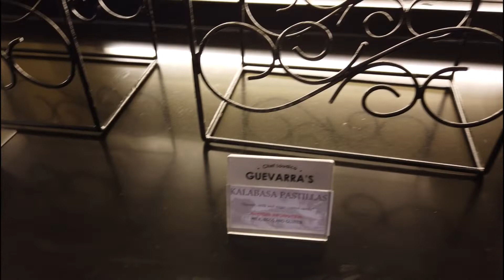OUR FIRST TIME TO TRY THIS ULTIMATE BUFFET IN GUEVARRA'S RESTAURANT IN SAN JUAN CITY, PH.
Mabuhay! Here's our FAQ 🙂
DO YOU HAVE BIRTHDAY PROMOS OR PACKAGES?
We don't have any promos yet, we charge per head basis.
BUFFET RATE:
Weekdays & Weekends Lunch, Late Lunch, Maagang Salu-Salo & Dinner: P699 NET
Seniors & PWDs: P499.29
Kids Rate:
Below 3.5ft FREE
3.5ft to 4.5ft Half Rate
Above 4.5ft Full Rate
Weekend Breakfast: P499 NET
Seniors & PWDs: P356.43
BUFFET SCHEDULES:
Lunch 11:00AM to 2:00PM
Maagang Salu Salo 5:00PM to 7:00PM
Dinner 7:30PM to 10PM
Weekend Breakfast 7:30AM to 10AM
Weekend Late Lunch 2:30PM to 4:30PM
DO YOU HAVE A LA CARTE?
We don't offer A La Carte. We offer Buffet Only.
For reservations, you can check availability & book thru this or you may call our reservation team 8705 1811, 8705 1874 or 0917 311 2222. Please be patient with us, we can answer your calls & messages everyday from 8:00am to 7:00pm.
We don't have any nearest landmarks. We are located along the residential area of P. Guevarra. We are available on waze or google maps. Here are the links for your reference
Guevarra's by Chef Laudico 387 P. Guevarra St. cor Argonne Addition Hills San Juan City, Metro Manila.
DO YOU HAVE A RESERVATION FEE?
We require a 50% deposit for 8 pax & above.
DO YOU ALLOW WALK INS?
We highly recommend reservations. No guaranteed seats for the walk-ins. But if you are willing to wait, we accept walk-ins, you will be under the waitlist. Listing and numbering is upon your arrival at the restaurant.
All walk-ins will be accommodated but we cannot guarantee how long the waiting time will be. For the waitlist, we will wait for last minute cancellations, late arrivals, and early bill outs.
REMINDERS & DRESS CODES:
Reminders:
-NO MASK, NO ENTRY.
-Pets are not allowed.
-We follow the updated IATF protocol.
-Adults should be fully vaccinated and must present their vaccine card upon entry.
-Observe physical distancing and hygiene protocol. Filling of Health Declaration Form is required.
Dress Code:
-Smart Casual.
-Slippers are not allowed.
-Revealing shorts, Sando, and see-through clothing are discouraged.
TAKE OUT & DELIVERY
We can deliver within Metro Manila. You can viber our delivery team at 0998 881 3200 or you can order thru guevarras.com
Maraming Salamat sa pag tangkilik sa Guevarra’s!